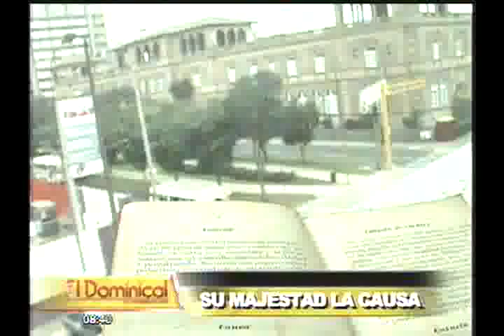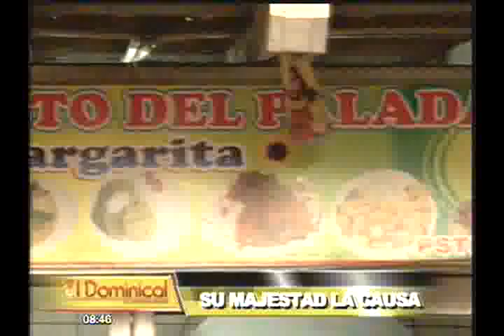Su majestad la Causa: conozca el origen de este emblemático plato peruano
Esta hecha a base de papa amarilla sancochada, ají molido, limón y se puede rellenar con pollo, atún, mariscos y hasta con verduras.